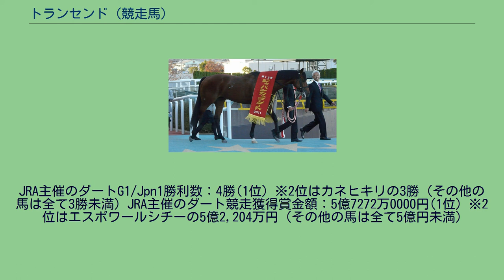トランセンド (競走馬)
トランセンド（英：Transcend、香：創昇）は日本の競走馬。
おもな勝ち鞍は2010年、2011年のジャパンカップダート、2011年のフェブラリーステークス、マイルチャンピオンシップ南部杯、ドバイワールドカップ2着。
馬名の意味は英語で「超越する」。
デビュー戦は2月14日の芝1800メートルの新馬戦で、デビュー前から調教で古馬並みの時計をだし、注目を集めていたこともあり、1番人気に推されていたが2着に敗れた。
2戦目も芝で登録していたが、フレグモーネのため出走を取り消した。
3戦目のダートの未勝利戦で初勝利をあげると、不良馬場で行われた500万下戦では道中先頭を進み、上がり3ハロンも最速となる37.9秒で後続に7馬身差をつけ勝利した。
ここで陣営は東京優駿に出走することを考え、ふたたび芝の京都新聞杯に出走した。
芝で行われる競走は新馬戦で2着に入っていたが、ここまでの勝ち鞍は全てダートであり、5番人気であった。
レースでは普段どおり先行するものの直線でついていけず、勝ったベストメンバーから離された9着に敗れた。
7月26日の1000万下クラスの麒麟山特別では古馬初対戦となったが、後続に8馬身差をつけレコードタイムで勝利した。
2009年から新設された重賞競走の（格付けなし）のレパードステークスでは、内田博幸がイギリスで騎乗停止となっていたため、松岡正海に乗り替わりとなった。
スーニ、シルクメビウスなどダートで実績のある馬が出走していたが、1番人気に支持された。
レースでは2番手追走から直線で抜け出しスーニに3馬身差をつけて勝利した。
早い時計が出にくい良馬場だったが、勝ち時計は前走と同じタイム（レコードタイ）だった。
同じ舞台で行われるエルムステークスでも1番人気に推されたが、伸びきれず4着に敗れた。
続く武蔵野ステークスでは初めて後方に控え、直線でじりじりと伸びてきたが6着に敗れた。
安田師は「芝とダートの切れ目を気にした」とコメント。
レース後はジャパンカップダートには進まず、休養に入った。
第11回ジャパンカップダート 復帰初戦のアルデバランステークスでは久々に安藤勝己が騎乗、4連勝中のフサイチセブンに次ぐ2番人気に支持され、直線でフサイチセブンを捉えて勝利した。
レースはハイペースで進んだこともあり、1983年にリュウボーイがマークした1:56.6を1.2秒更新するレコードタイムでの決着となった。
その後、4月25日のアンタレスステークスに1番人気で出走。
先行集団でレースを進めたが、直線で伸びを欠いてしまい8着に敗れた。
続く5月23日の東海ステークスでも1番人気で出走、逃げて他馬を引っ張る展開となったが、ゴール手前で中団から追い込んできたシルクメビウスにかわされ2着に敗れた。
秋は9月23日の日本テレビ盃から始動。
レースでは直線でフリオーソにかわされるも2着と逃げ粘った。
11月7日の第1回みやこステークスではスタートからハナを切り、脚色は衰えることなくそのまま1着となり、前年のレパードステークス以来の重賞勝利を挙げた。
その後に挑んだ12月5日のジャパンカップダートでは、エスポワールシチー、スマートファルコンが回避し不在の中、1番人気に支持される。
レースがスタートするとハナに立ち、第4コーナーを回ってバーディバーディに迫られたがそこから突き放し、グロリアスノアの追い込みをクビ差抑えて初のGI競走優勝を果たした。
JCダート連覇（2011年） 初戦は2月20日のフェブラリーステークス。
前走と同じく、エスポワールシチー、スマートファルコンが不在の中、再び1番人気に支持される。
スタートから逃げると直線では後続を突き放す展開となり、追い込んできたフリオーソ以下を退け逃げきってGI2勝目をあげた。
この勝利により、ゴドルフィンマイルへの出走を取りやめ、ブエナビスタ・ヴィクトワールピサとともに、ドバイワールドカップに出走することとなった。
そのドバイワールドカップではスタートから先頭に立ち、最後の直線では同じく日本馬のヴィクトワールピサとの叩き合いに敗れ2着と惜敗した。
秋は日本テレビ盃からの予定だったが、出走を回避した。
東日本大震災の影響により東京競馬場で施行された第24回マイルチャンピオンシップ南部杯では道中2番手から脚を伸ばし、直線でダノンカモンとの追い比べを制してGI3勝目をあげた。
走破時1分34秒8は東京ダート1600mの当時...